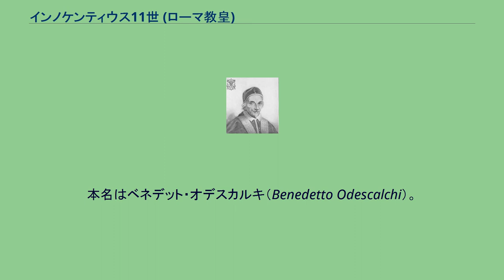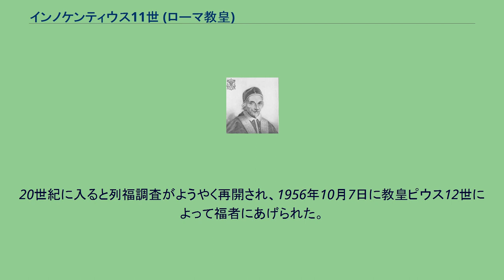インノケンティウス11世 (ローマ教皇)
インノケンティウス11世（Innocentius XI, 1611年5月16日 - 1689年8月12日）は、ローマ教皇（在位：1676年 - 1689年）。
本名はベネデット・オデスカルキ（Benedetto Odescalchi）。
高徳の聖職者として知られ、ローマ教皇庁の綱紀粛正に乗り出す一方で、ガリカニスム、静寂主義、弛緩説などに対して論陣を張って争った。
イタリア・コモにベネデット・オデスカルキとして生まれ、長じてローマとナポリで法学を学んだ。
教皇庁の書記官、マルコ・ディ・ローマの司教代理、マチェラータの領事などを歴任したのち、1647年に枢機卿にあげられた。
さらにフェラーラの教皇使節、ノヴァーラの司教とキャリアを重ねた。
このような経歴の中でオデスカルキはその飾らない人柄と無欲さ、徳の高さによって高い評価と信頼を得ていった。
1676年9月21日、クレメンス10世の没後の教皇選挙でフランス枢機卿団の反対をくつがえしてオデスカルキが教皇に選出され、インノケンティウス11世を名乗った。
教皇就任後に意欲的に取り組んだのは教皇庁の改革と高位聖職者の間にはびこる不正の根絶であった。
まず教皇庁の財政を健全化するために不要な役職を削減し、聖職者と信徒職員のモラルの向上に努めた。
また、エスコバル、フランシスコ・デ・スアレスらの教説と弛緩説に類する意見を弾劾し、これを教えるものには破門すら辞さないことを示した。
また、一個人として静寂主義の神学者達とは決して疎遠ではなかったが、検邪聖省の圧力に屈して静寂主義の本家であるモリノスの68のテーゼを誤謬として断罪している。
政治的には、オスマン帝国軍のウィーン包囲に際して、ヨーロッパ諸国の団結を推進し、多くの軍資金を負担したことがオスマン帝国軍撃退につながった（教皇の主導により神聖同盟が結ばれ、大トルコ戦争は教皇の死後の1699年にカルロヴィッツ条約が結ばれたことによって勝利のうちに帰結した）。
教皇は同時にフランス王ルイ14世ともガリカニスムの問題をめぐって長い戦いを強いられることになった。
このため、長い闘病を経て彼が死去すると、すぐに列福調査が開始されたが、フランスが反対したことで調査が中断された。
20世紀に入ると列福調査がようやく再開され、1956年10月7日に教皇ピウス12世によって福者にあげられた。
記念日は8月12日である。